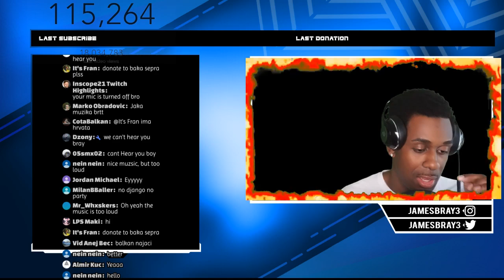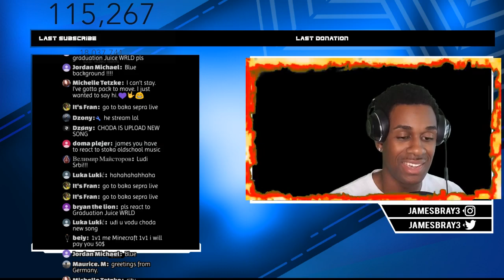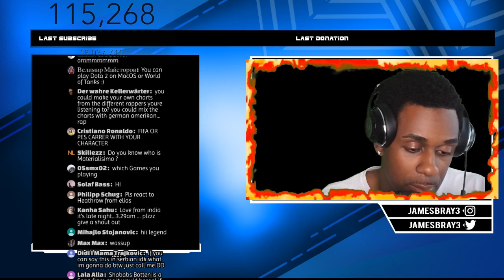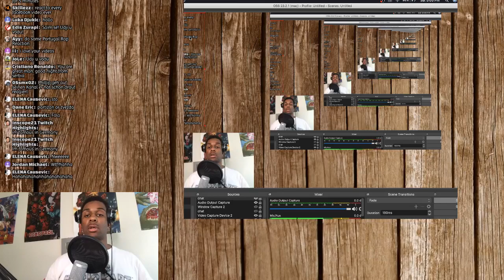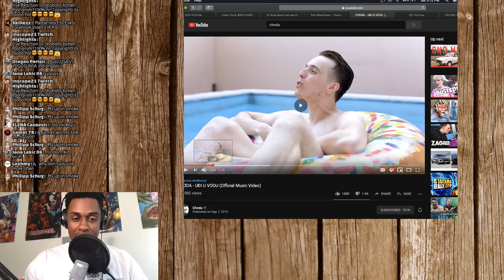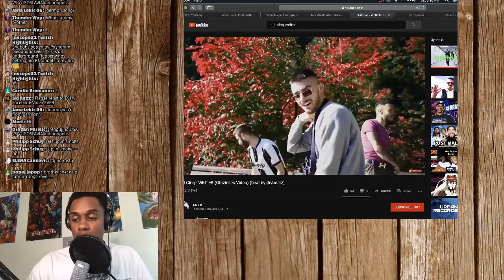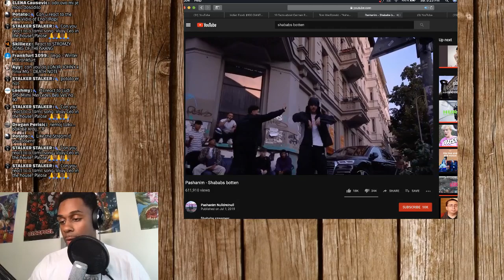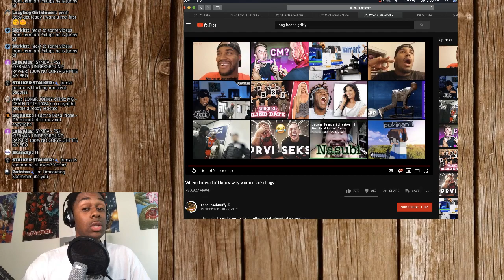James Bray Live Stream